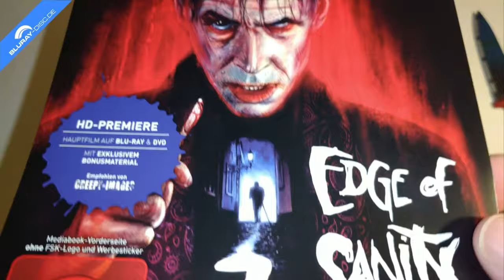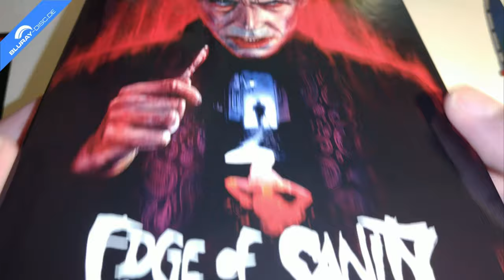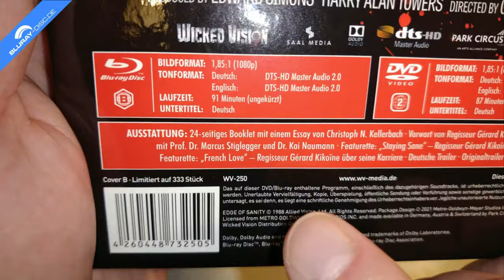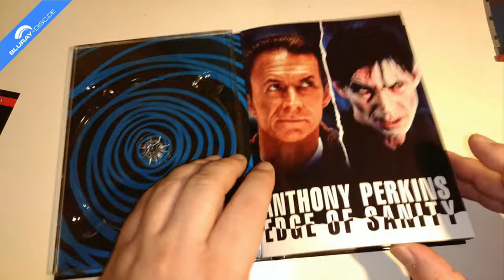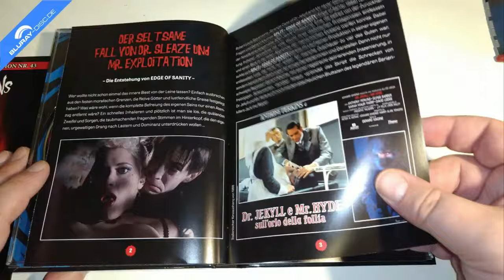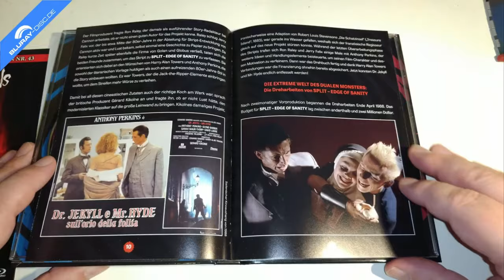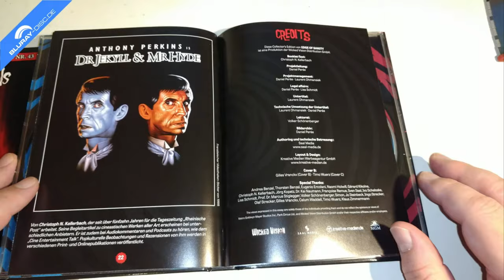Unboxing EDGE OF SANITY (Limited Mediabook Edition) von Wicked Vision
Heute packe ich für euch den Thriller EDGE OF SANITY aka SPLITT aus dem Jahr 1989 aus. Der Film ist zwar schon vor einiger Zeit in drei verschiedenen Mediabooks (jeweils mit DVD und Blu-ray Disc) in den Handel gekommen, aber das ändert ja nichts an der Qualität.

Cast: Anthony Perkins, Basil Hoskins, Ben Cole, Briony McRoberts, David Lodge, Glynis Barber, Harry Landis, Jill Melford, Jill Pearson, Lisa Davis, Mark Elliott, Noel Coleman, Ray Jewers, Ruth Burnett, Sarah Maur Thorp
Regie: Gérard Kikoïne
Sprachen: Deutsch & Englisch dts-HD Master Audio 2.0
Untertitel: Deutsch & Englisch
Region: B
Laufzeit BD: 91 Minuten
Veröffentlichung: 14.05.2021